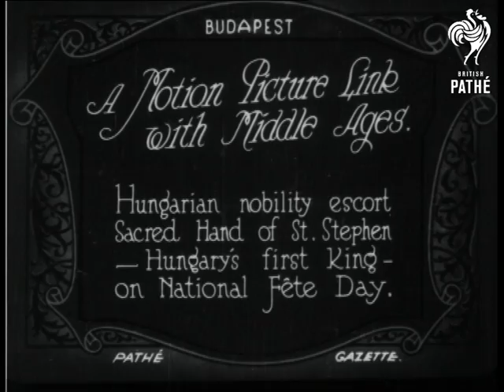Motion Picture Link Aka A Motion Picture Link With Middle Ages (1922)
Budapest, Hungary.

Full titles read: "A Motion Picture Link with Middle Ages - Hungarian nobility escort Sacred Hand of St. Stephen - Hungary's first King - on National Fete Day.

Group shot of traditional Hungarian Guards in full uniform. High angle shots of procession walking through streets. L/S of the procession, people are dressed in traditional costumes. L/S of clergymen carrying the Sacred Hand of Stephen. L/S's of dignitaries milling around chatting to one another
 FILM ID:282.03